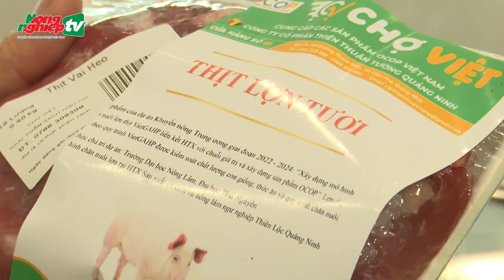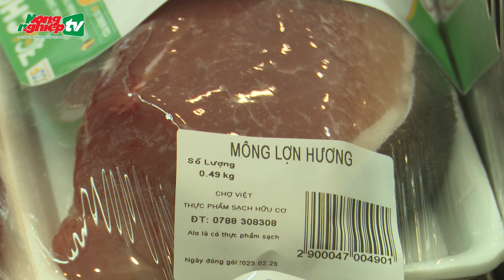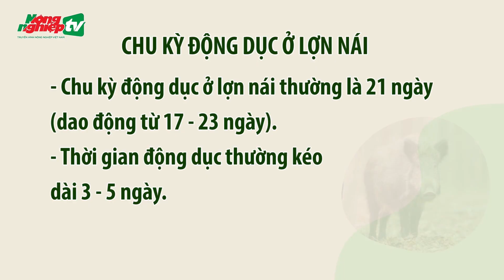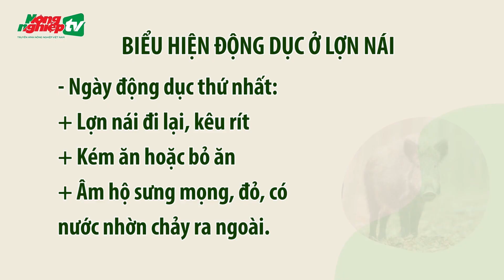Hướng dẫn nuôi lợn bản địa gắn với sản phẩm OCOP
Lợn bản địa là vật nuôi nhiều ưu điểm vượt trội: Dễ nuôi, ít dịch bệnh, giá bán cao và ổn định, là sản phẩm OCOP của nhiều địa phương hấp dẫn người tiêu dùng, khách du lịch…